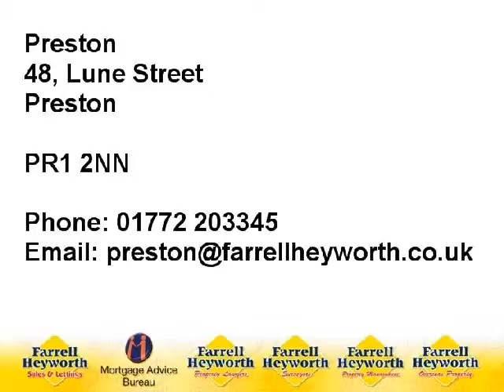PR1 8JL Lauderdale Street 70894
Recently Refurbished Throughout Mid Terrace Property
Two Double Bedrooms & Family Bathroom
Two Reception Rooms & Modern Fitted Kitchen